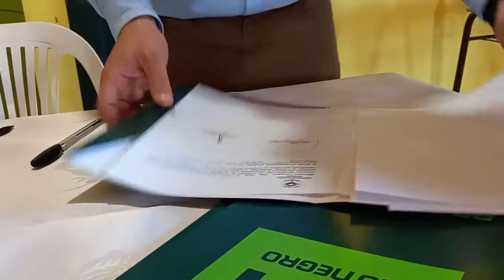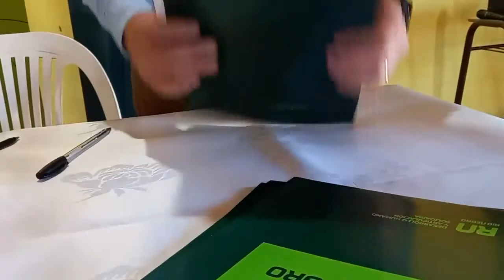Con anticipación al invierno, la Provincia comienza con la distribución de leña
Juan José Deco - Ministro de Desarrollo Humano

Nelson Quinteros - Intendente de Ramos Mexía

Jose Arden - Comisionado de Nahuel Niyeu